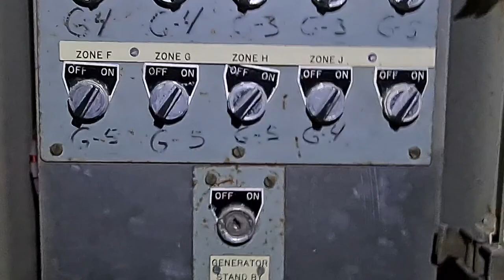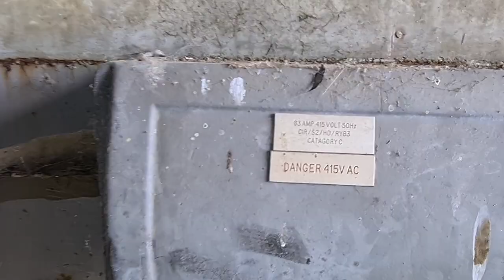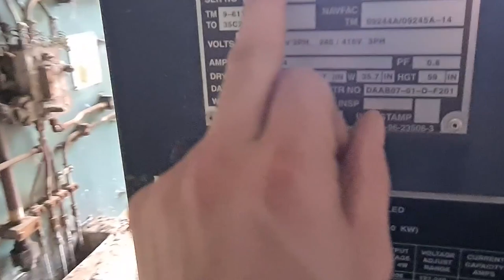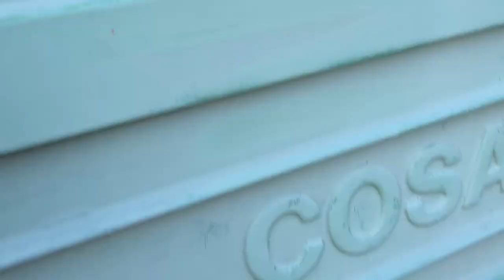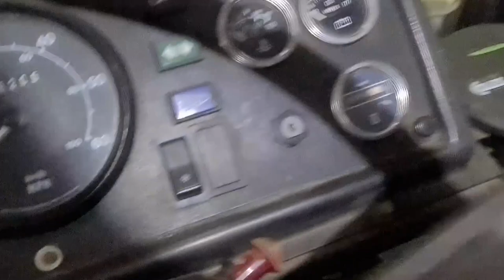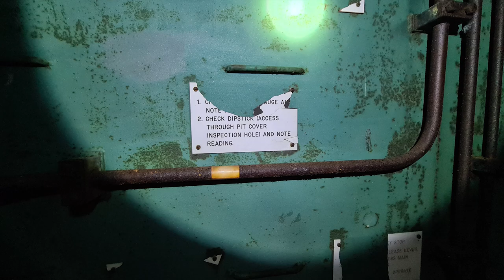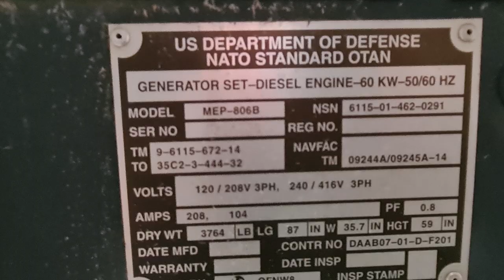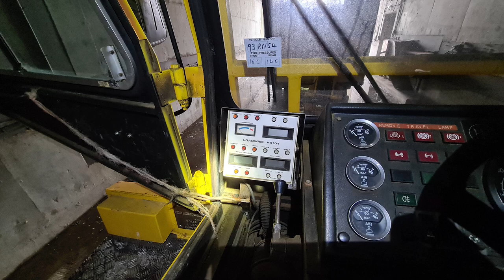RAF Greenham Common, Newbury, Urbex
Royal Air Force Greenham Common or RAF Greenham Common is a former Royal Air Force station in the civil parishes of Greenham and Thatcham in the English county of Berkshire. The airfield was southeast of Newbury, about 55 miles west of London

Opened in 1942, it was used by both the Royal Air Force and United States Army Air Forces during the Second World War and the United States Air Force during the Cold War, also as a base for nuclear weapons. After the Cold War ended, it was closed in September 1992.

The airfield was also known for the Greenham Common Women's Peace Camp held outside its gates in the 1980s in protest against the stationing of cruise missiles on the base. In 1997 Greenham Common was designated as public parkland

A total of 96 missiles were stationed at Greenham and there were 6 of. these silos. The silos are built on the surface and have huge lowering. doors which seal the ends of the silos

This Site Was Aslo Used As a Film Set For Starwars